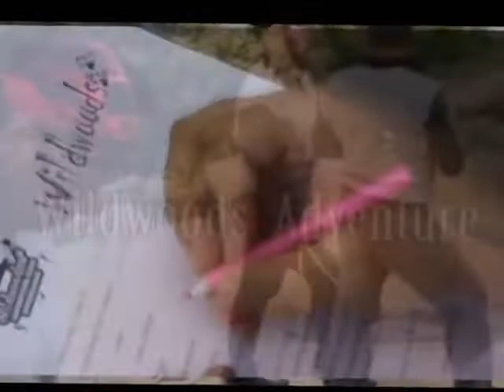Moula-Ali Hill - Hiking Rappelling - Wildwoods Adventure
Rappelling

Commando / Australian Rappelling, Rappelling, Trekking In Hyderabad.

Wildwoods Adventure is an Adventure Activity Organizing Team which is located in Hyderabad / Secunderabad, Telangana State / Andhra Pradesh.

The Meetup Membership is Free: Anyone who is Interested in Extreme Adventure Activities can join us.

Safety comes first with our group, and then comes activities, followed by fun. Wildwoods Team is well trained & certified from Premier Institutions of India. Any moment of time if we feel safety is the concern we do not mind even to wind up for the day.

Our goal:
•    To reach out to the people who share keen Interest in Adventure Activities.
•    Promote Adventure Sports in Hyderabad, Andhra Pradesh.
•    Conduct Meetups for people of all categories (student, underprivileged & keen Adventure lovers)
•    Create awareness about Nature and Wilderness Life.
•    The club also conducts Outbound Training, Team Building Activities and Leadership Development.

Categories of the Meetup Events: To be more specific about the Upcoming Events, we have divided our categories in 4 segments; where in the members can take a call to RSVP as per their choice for the Events.

•    Adventure Activities
•    Recreational & Tour (Tourism)
•    Knowledge Based Programs
•    Fitness

! Join US !
Be a part of Wildwoods for Incredible Adventure Sports and Feel the Difference
Real People… Real Adventure…

Hari Charan Singh 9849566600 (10 am to 8 pm)

Adventure in Hyderabad, Adventure Hyderabad, Adventure Club in Hyderabad, Trekking in Hyderabad,
Rappelling in Hyderabad, Commando / Australian Rappelling in Hyderabad, Rock Climbing in Hyderabad